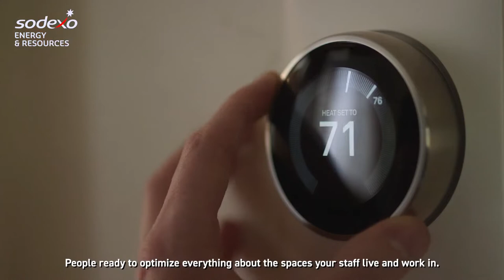Introducing Sodexo Energy and Resources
Video presentation of the segment using new strategy, value prop and logo